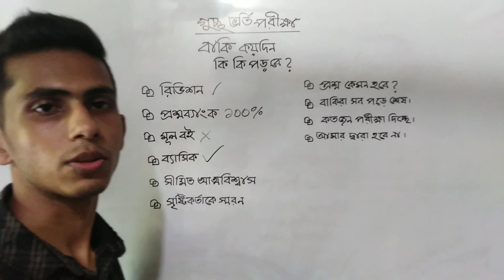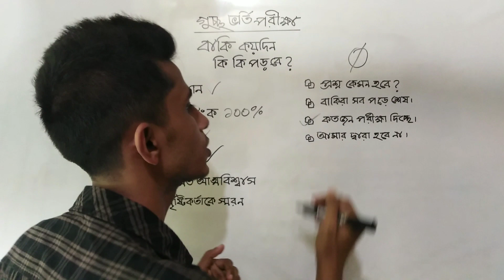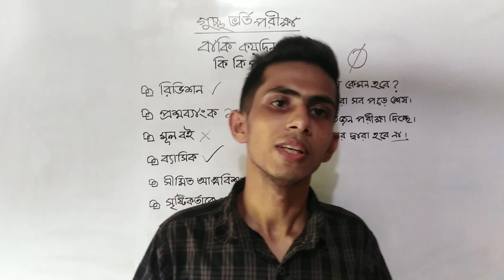গুচ্ছ ভর্তি পরীক্ষাঃ বাকি কয়দিন কি কি পড়বে?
খুব বেশি হতাশ না হয়ে নিজেকে প্রস্তুত করো গুচ্ছ ভর্তি পরীক্ষার জন্য। এ মহাযুদ্ধে নিজেকে প্রমাণ করতে হলে শেষ পর্যায়ে এসে লাগবে গুছানো প্রস্তুতি। তাই তোমরা কিভাবে পড়তে সেগুলো এই ভিডিওতে বলা হয়েছে।